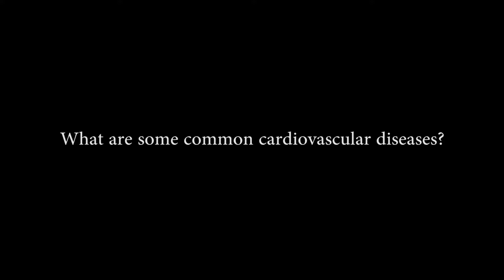What are some common cardiovascular diseases?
Cardiologist, Dr. Lim Bee Chian from Sunway Medical Centre (Malaysia) discusses the various types of heart disease you can be afflicted with and the differences between them.